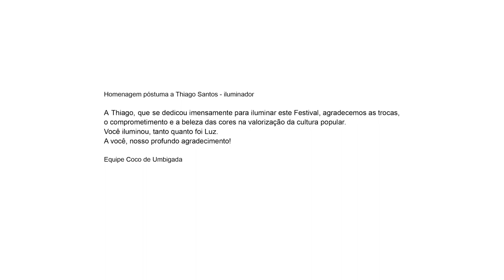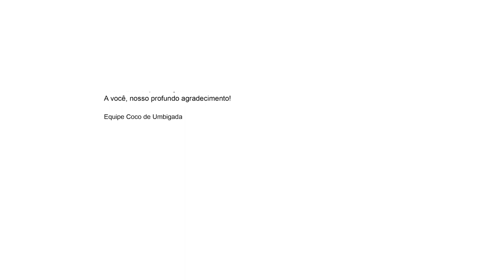::: FESTIVAL COCO ZUMBI OLINDA - 8ª EDIÇÃO | COCO DE UMBIGADA